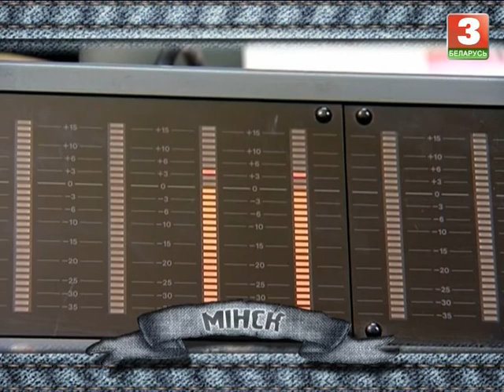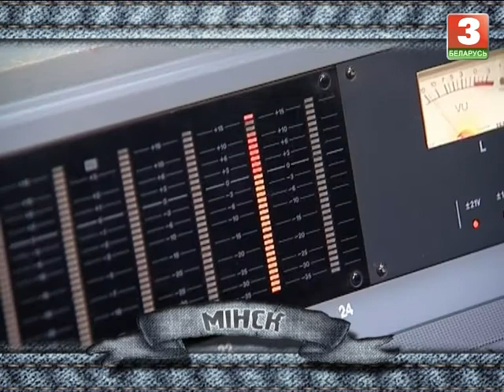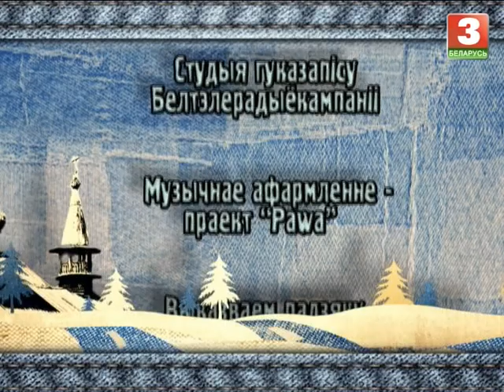"Наперад у мінулае". Аляксандр Сухараў. 01.01.2017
“Наперад у мінулае” – праграма, прысвечаная спрадвечнай песеннай культуры Беларусі. Кожны выпуск – штотыднёвая справаздача паводле экспедыцыі ў глыбінку, дзе яшчэ захавалася фальклорная беларуская спадчына.

У новым сезоне “Беларусь 3” прадстаўляе адноўленую версію праграмы. Цяпер творчая група ратуе ад забыцця не толькі народныя песні, але і цэлыя самабытныя абрады! Дзякуючы такой канцэпцыі, беларуская аўтэнтыка набывае сучаснае гучанне, а здабыткі народнай культуры праз творчую аранжыроўку арыгінальных галасоў становяцца бліжэй да гледача.

Фармат прадуглежвае не толькі знаёмства з носьбітамі каштоўных ведаў, але і расповед пра адметнасці пэўнай мясцовасці: народны побыт, рамёствы, асаблівасці дыялекту і інш.

Трапіць “Наперад у мінулае” можна разам з вядучай Аксанай Вечар на тэлеканале “Беларусь 3” штотыднёва.